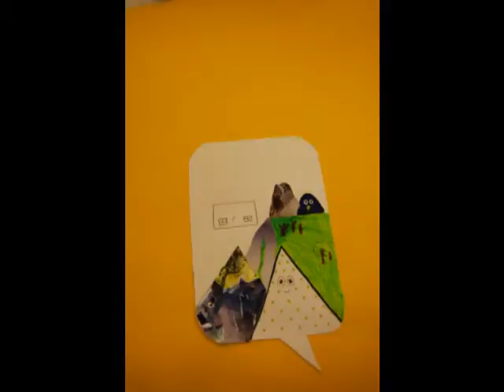JG first attempt at final piece